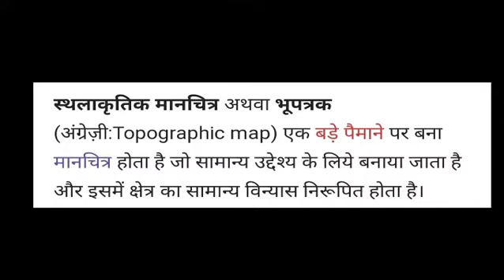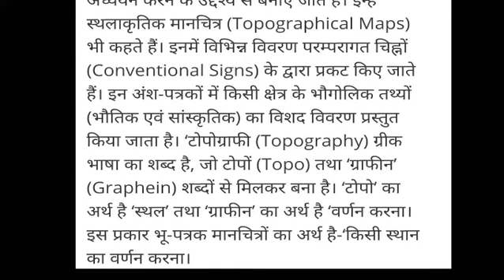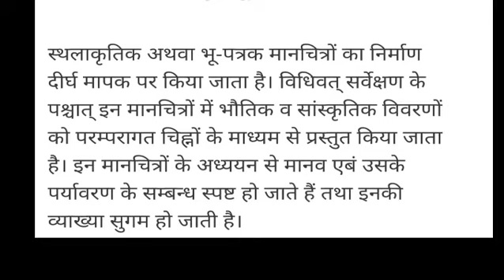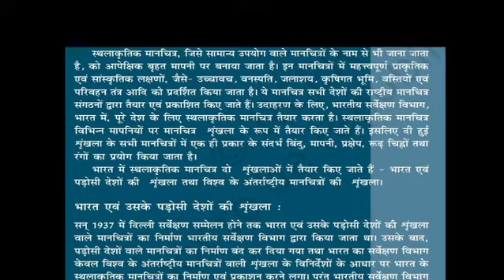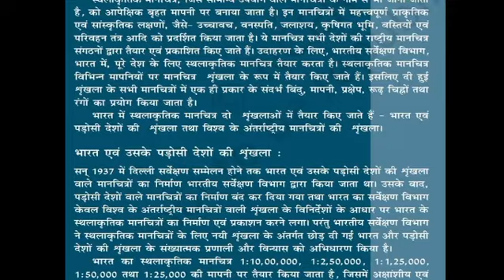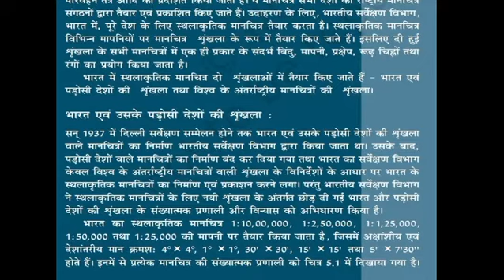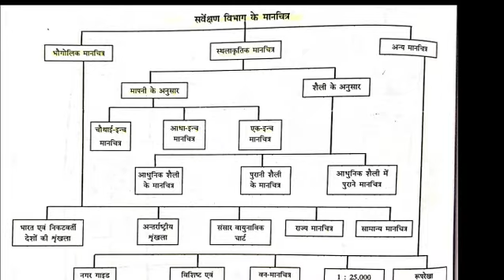SGGGC BANSWARA III YR GEOGRAPHY PRACTICAL: TOPOGRAPHICAL MAP: INTRODUCTION ; BY DR. ALOK JAIN